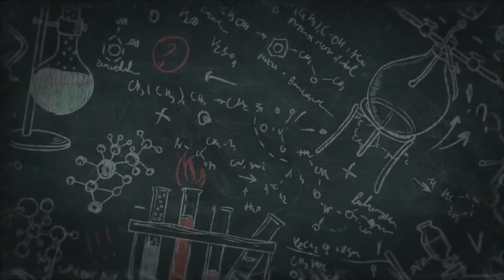Lindita Nikolla- Masat kundër ekstremizmit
Rreth 22 000 mësues të ciklit të ulët dhe atij të mesëm, pritet të trajnohen ditën e nesërme mbi sjelljet antishoqërore në shoqëri, në 2168 shkolla të vendit...